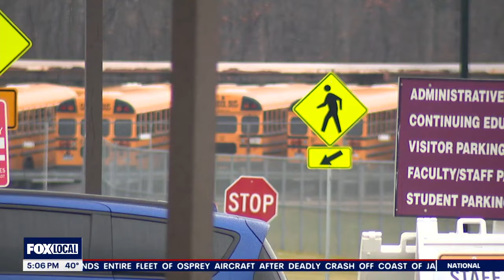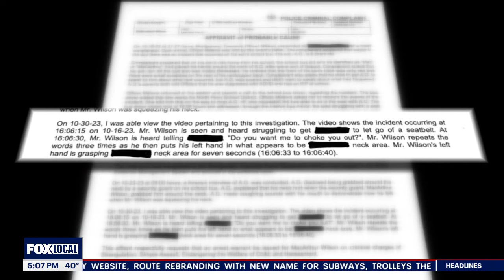School bus aide accused of 'choking' 6-year-old boy in Montgomery County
MacArthur Wilson has been accused of “choking" a 6-year-old boy with his hands on a school bus just a minute from his bus stop in Montgomery County.